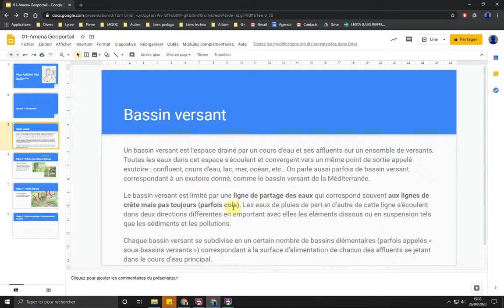seq 2 - 02 presentation exercice